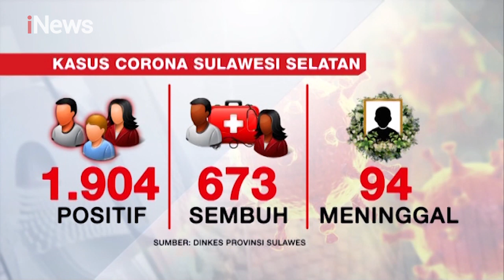iNews Siang 08 Juni 2020 Segmen 4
Adapun berita dalam iNews Siang 08 Juni 2020 Segmen 04 adalah:

1. Pengambilan Paksa Jenazah PDP Corona
2. Tagihan Listrik Melonjak